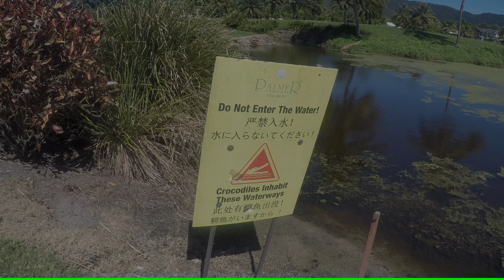A Grand Day Out.... (golfing)... before Gs big day tomorrow...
3 years since I've swung a club...and mid back-injury rehab. but who cares... damn good fun had by all !! :)